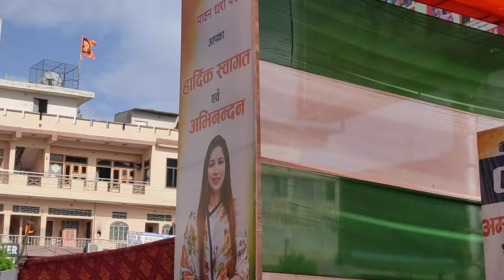अमरा राम INDIA गठबंधन के उम्मीदवार श्री अमराराम जी के समर्थन में चौमू में विशाल जन आशीर्वाद सभा